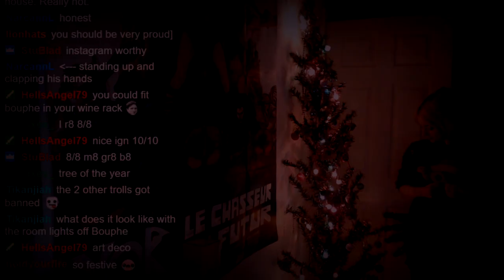Soft Focus - Jazz Jackrabbit 3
Happy Birthday Bouphe! Here's my birthday gift to you! Keep on doing amazing streams and I hope to see more Soft Focus from you!

As for the video, I've spent around a month making it from start to finish? I'm not quite sure but it's roughly that time. Had a lot of fun with this one, hoping you can all enjoy it as much as I did making it.

Alt title: Bouphe City (thanks cake)

nobgm

Editors notes: some masks are sloppy, and the bitrate in parts go to shit cos of youtube... fun fun